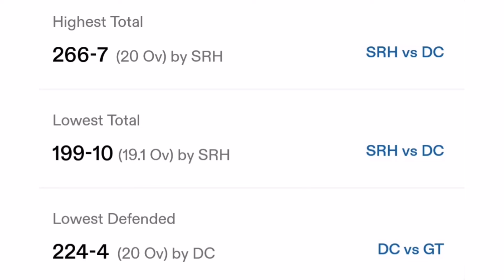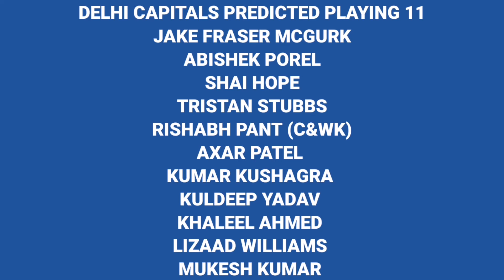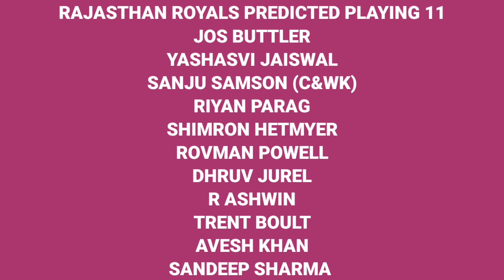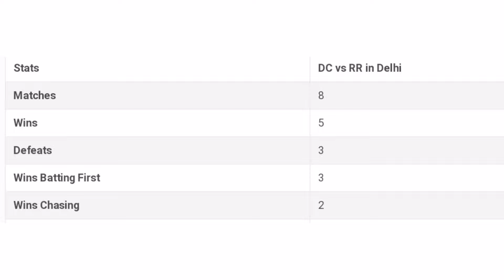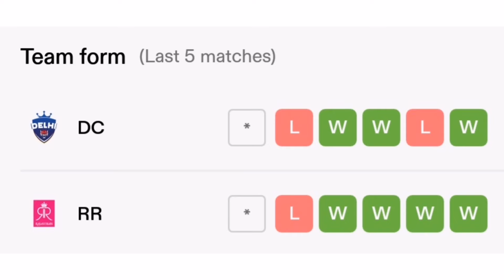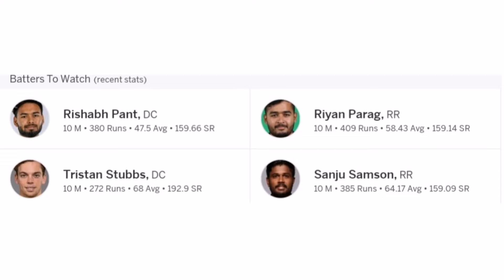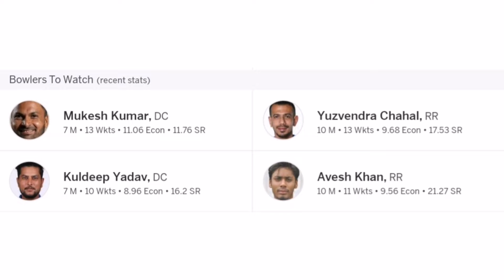IPL 2024 DC vs RR Pitch Report || Arun Jaitley Stadium Pitch Report || Today Match Pitch Report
Your Queries -
1. IPL 2024 DC vs RR Pitch Report
2. Arun Jaitley Stadium Pitch Report
3. Today Match Pitch Report
4. DC vs RR Pitch Report
5. Pitch Report
6. Arun Jaitley Stadium Pitch Batting or Bowling
7. RR vs DC Pitch Report
8. Today Pitch Report
9. Today Match Ground Report
10. Pitch Report Today Match
11. Aaj ke Match ki Pitch Report
12. Arun Jaitley Stadium Bowling Pitch Hai ya Batting Pitch
13. Arun Jaitley Stadium Batting Pitch hai ya Bowling
14. DC vs RR
15. Ground Report Today Match
16. IPL Today Match Pitch Report in Hindi
17. Arun Jaitley Stadium Delhi Pitch Report
18. Pitch Report Today Match Prediction
19. Today Ground Pitch Report
20. Aaj ka Match Batting Pitch hai ya Bowling Pitch
21. Arun Jaitley Stadium
22. Delhi Rajasthan Match Pitch Report
23. IPL Match Today
24. RR vs DC
25. Today IPL Match Pitch Report in Hindi
26. Today IPL Pitch Report
27. Today IPL Pitch Report in Hindi
28. Today Match Pitch Report in Hindi
29. Today RR vs DC Match Pitch Report
30. Today Pitch Report IPL
31. Aaj ki Pitch
32. Arun Jaitley Pitch Report
33. Arun Jaitley Stadium Delhi
34. Arun Jaitley Stadium Delhi Batting Pitch hai ya Bowling
35. Arun Jaitley Stadium Delhi Pitch Report Today Match
36. Arun Jaitley Stadium Details
37. Arun Jaitley Stadium ka Pitch Report
38. Arun Jaitley Stadium Pitch Report Today Match
39. DC vs RR Live
40. Delhi Rajasthan Pitch Report
41. Delhi Ground Pitch Report
42. Delhi ka Pitch Kaisa Hai
43. Delhi Pitch Report Today Match
44. Delhi vs Rajasthan Pitch Report
45. DC vs RR IPL 2024 56th Match Pitch Report